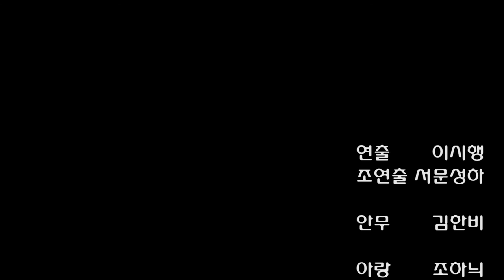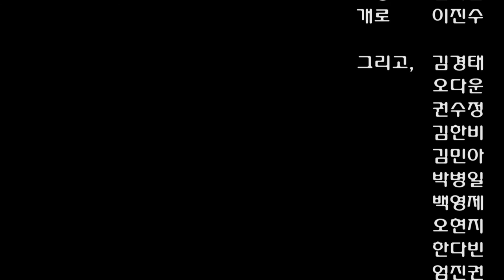뮤지컬 아랑가"어찌 울지 않을수 있는가" Cover MV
뮤지컬 아랑가
"어찌 울지 않을 수 있는가"

작 : 김가람
작곡 : 이한밀
편곡 : 이시행

연출 : 이시행
조연출: 서문성하
안무 : 김한비

개로 : 이진수
아랑 : 조하늬
도미 : 김종우
도창 : 신나은

앙상블
김경태,오다운,권수정,김한비,서문성하,김민아,박병일,백영제,오현지,엄진권,한다빈

김가람님, 이한밀님 그리고 인사이트 엔터테인먼트에게 허락을 받은 작품입니다.

NyTe Lable Ent. (Project 'M')